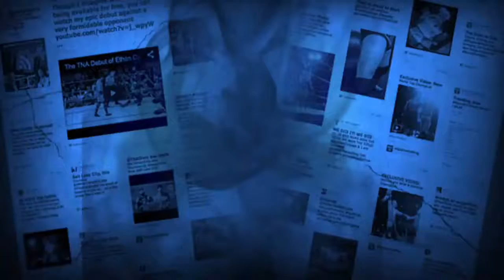(720pHD): iMPACT Wrestling #365: Velvet Sky